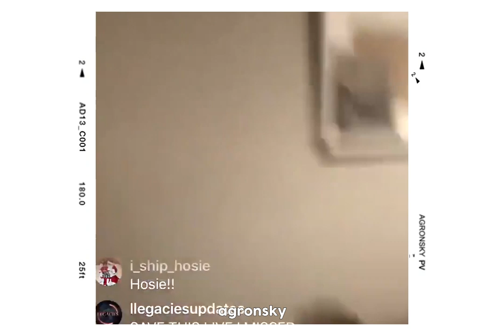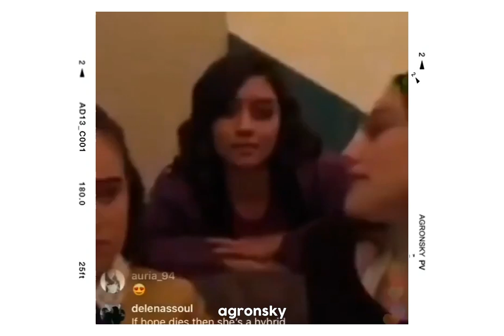the best of: Danielle Rose Russell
Danielle Rose Russell (born October 31, 1999[1]) is an American actress. She is known for playing supporting roles in films such as A Walk Among the Tombstones (2014), Aloha (2015), Pandemic (2016) and Wonder (2017). In 2018, Russell joined the fifth and final season of The CW drama series The Originals as teenage Hope Mikaelson, and reprised her role as the star of its spinoff series, Legacies, which premiered on October 25, 2018.
Russell's first role was in the film A Walk Among the Tombstones (2014),[1] playing the 14-year-old daughter of a Russian drug dealer. The next year, she appeared in Aloha (2015), as the daughter of Bradley Cooper's character. In 2016, Russell appeared in six episodes of the short lived TV series The Last Tycoon. Russell played a supporting role in the 2017 film Wonder.

In July 2017, she was cast as the teenage Hope Mikaelson in the fifth and final season of The CW television series The Originals.[4] In May 2018, it was reported that she would continue her role as Hope Mikaelson on The CW's Legacies, a spinoff of The Originals.